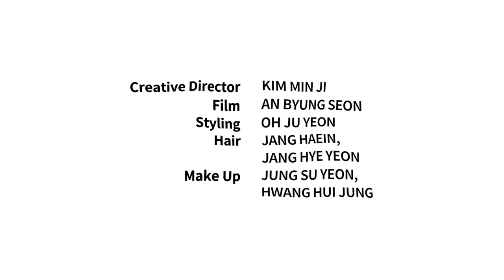홀리뱅, 화보 촬영장에서 스트레치엔젤스 입고 각 잡은 프리스타일 댄스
*광고 '스트릿 우먼 파이터' 최종 우승팀 홀리뱅과 스트레치엔젤스가 함께한 댄스 영상을 공개합니다.
홀리뱅의 각 잡은 프리스타일 댄스를 지금 바로 확인하세요.